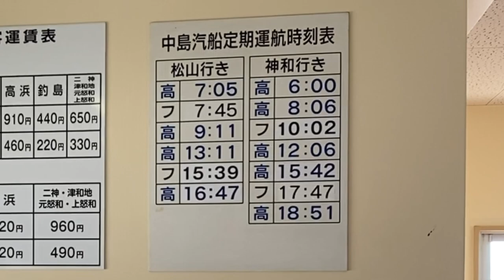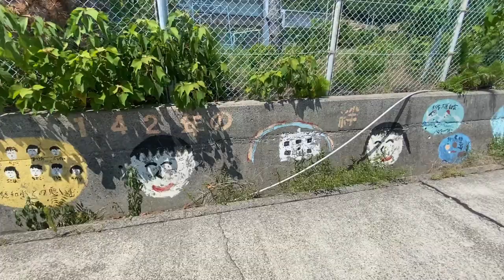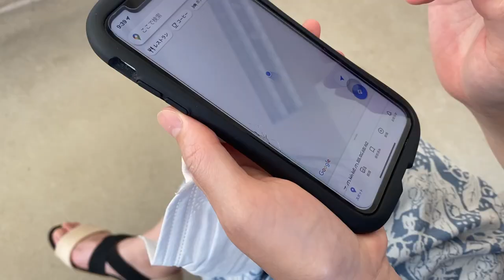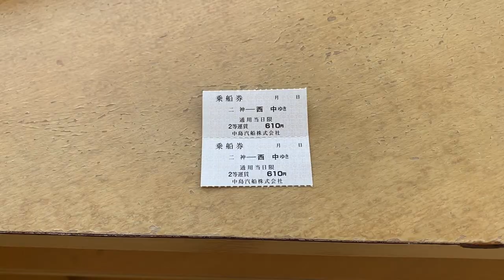Riding on Cheap and Compact Japan’s Ferry🇯🇵 | Travel to Remote Islands in Ehime [2/2]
We are Traveling in Japan.
I plan to upload mainly videos of travel, transportation, and daily life.

■Travel to Remote Islands in Ehime

00:00 Opening
00:16 Nakajima Island
00:42 Ferry "Jinwa"
02:26 Tsuwaji Island
02:44 Island Sightseeing
05:47 Island Elementary School
06:39 Dinner
07:48 Futagami Island
09:23 Return Trip
10:16 Ending

Japan's largest island by ferry / 5 hours by Shinkansen and boat [Tokyo → Sado Island]

Japanese Couple | Weekend Dinner Routine | Summer Vegetable Curry | Cooking Vlog